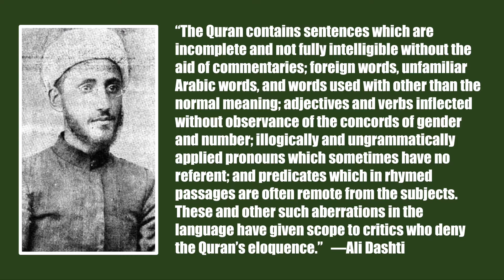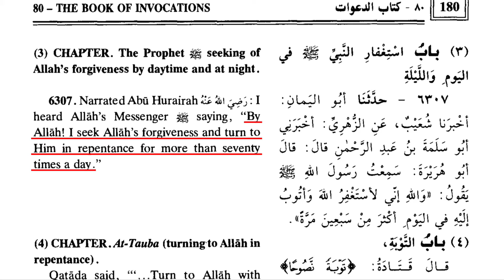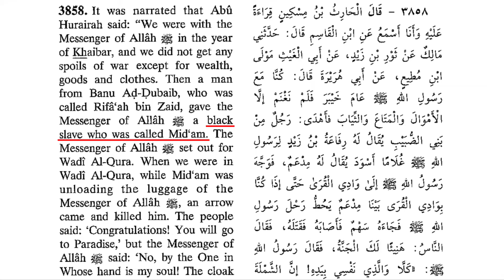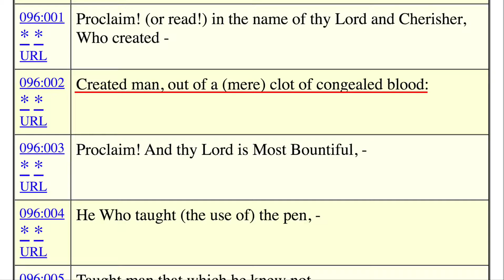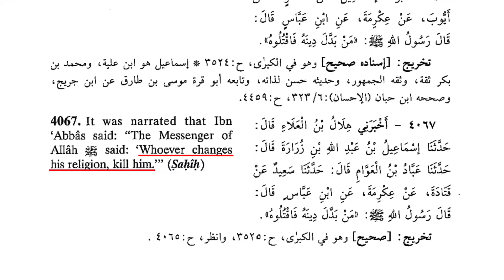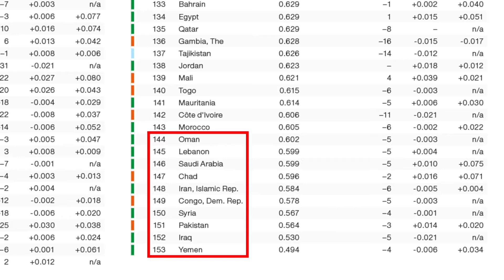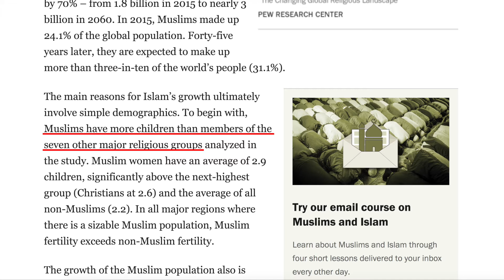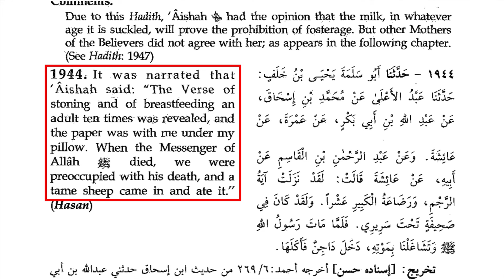Top Ten Myths Muslims Believe about Islam